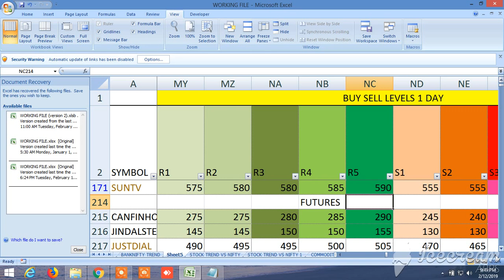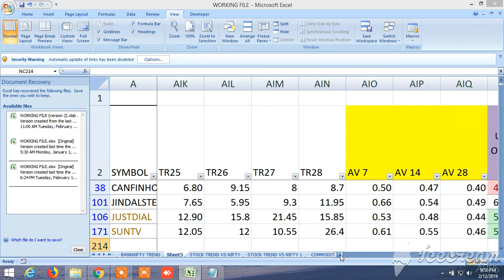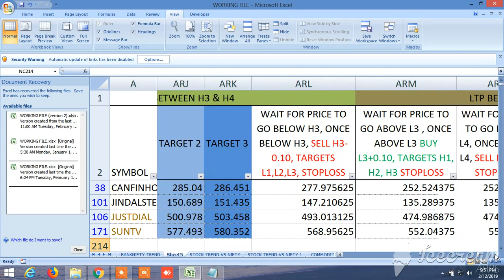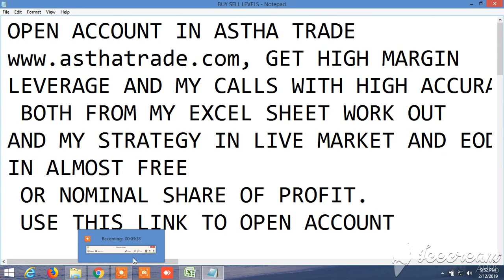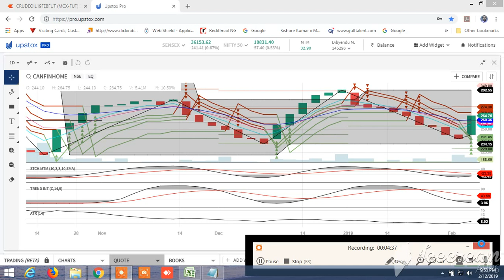BUY SELL SIGNAL CUM STOCK SCANNER: VIEW FOR TOMORROW 13.02.2019